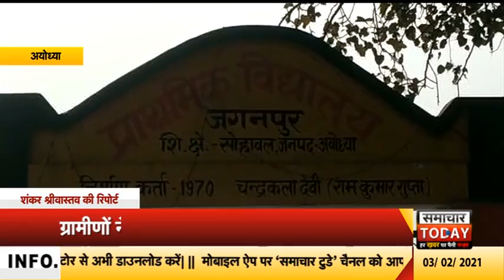अयोध्याः ग्रामीणों ने की ग्राम प्रधान के कार्यों की सराहना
ग्राम प्रधानों द्वारा 5 साल में कराए गए विकास कार्यों की हकीकत जानने के लिए हमारी टीम लगातार गांव का दौरा कर रही हैं. और गांव के लोगों से प्रधान द्वारा कराए गए कार्यों की जानकारी ले रही हैंष इसी कड़ी में मीडिया की टीम राम नगरी अयोध्या में मसौधा ब्लाक के ग्राम सभा जगनपुर पहुंची. और ग्रामीणों से बातचीत की। ग्रामीणों ने बताया कि ग्राम प्रधान समीना बानो के 5 वर्षों के कार्यकाल में काफी विकास कराया गया हैं। गांव में करीब 332 शौचालय 45 आवास और सामुदायिक शौचालय 34 आरसीसी बेंच, 20 सोलर पैनल लगाए गए हैं। वही प्रधानपति ने बताया कि पंचायत भवन का प्रस्ताव भेज दिया गया है बजट ना होने के कारण पंचायत भवन अभी पुराना ही है। इसके साथ ही कहा कि जल्द से जल्द पंचायत भवन को अच्छी तरह से मरम्मत करा दी जाएगी। हालांकि नालियों की साफ-सफाई को लेकर कहा कि 15 महीने से सफाई कर्मी गांव की तरफ दिखाई नहीं पड़ रहे हैं। उसके खिलाफ भी कार्रवाई कराई जाएगी।ग्रामीणों की माने तो ग्राम प्रधान समीना बानो के कार्यकाल में गांव में काफी विकास कार्य कराए गए हैं। जिसकों लेकर ग्रामीणों ने ग्राम प्रधान और प्रधानमंत्री को धन्यवाद दिया हैं।